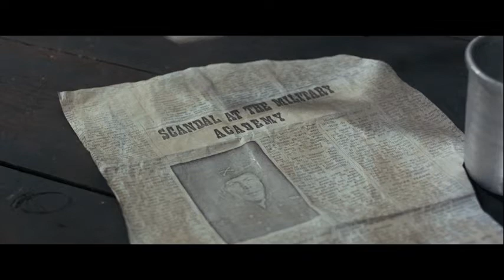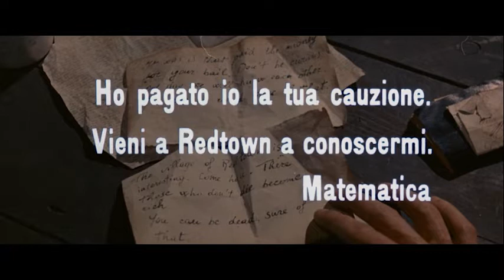Le due facce del dollaro | Western | Film Completo in Italiano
Regia: Roberto Bianchi Montero
Sceneggiatura: Alberto Silvestri, Franco Verucci
Cast: Maurice Poli, Jackques Herlin, Gabriella Giorgelli, Gérard Herter
(1967)

Una serie di personaggi ruotano attorno all'oro custodito nel forte Henderson: tre uomini, una ragazza e una banda comandata da Sinclair.